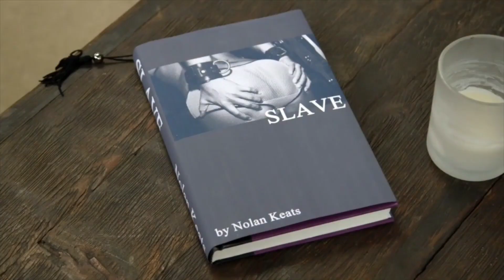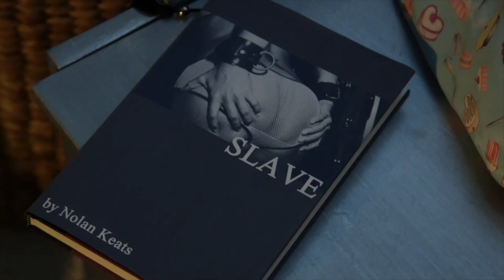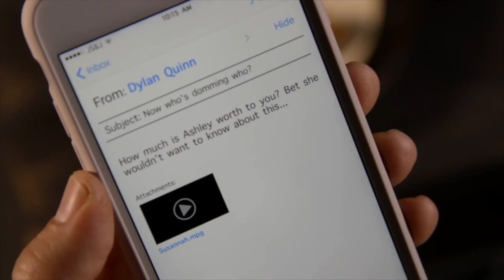American Kamasutra 2018 Explained in Hindi Hollywood movie Explained in Hindi @Movie z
Hollywood Movie Explained in Hindi Hollywood movie Explained in Hindi @Movie z